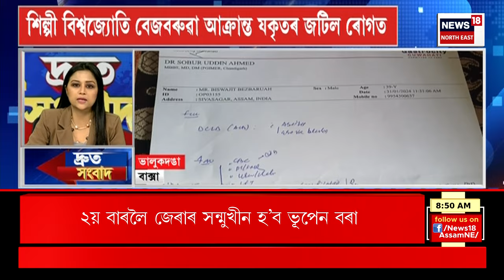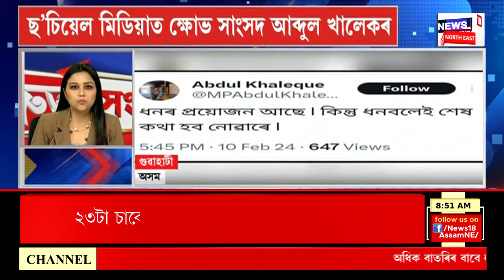SPEED NEWS : আজি বিধানসভাত দাখিল কৰিব ২০২৪-২৫ বৰ্ষৰ ৰাজ্যিক বাজেট | Assam Assembly Budget 2024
SPEED NEWS | আজি Assam Assembly ত দাখিল কৰিব ২০২৪-২৫ বৰ্ষৰ ৰাজ্যিক বাজেট
* Loksbha Election ৰ প্ৰতি লক্ষ্য ৰাখি নিৰ্বাচনকেন্দ্ৰিক বাজেট দাখিল কৰিব বিত্তমন্ত্ৰী Ajanta Neog এ
* আজিৰে পৰা আৰম্ভ হ’ব উচ্চতৰ মাধ্যমিক চূড়ান্ত পৰীক্ষা